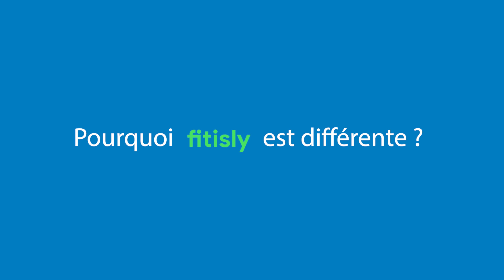[Efrei Entrepreneurs] Fitisly, le réseau social du fitness